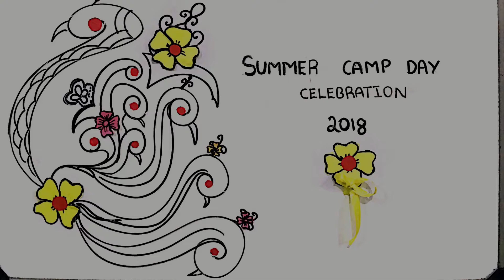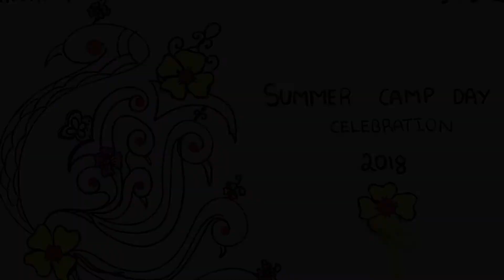Siri Montessori Summer Camp 2018